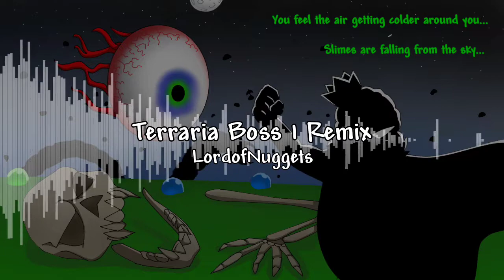Terraria - Boss 1 (Nugget Remix)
This is a remix of the boss theme "Boss 1" the the game Terraria.